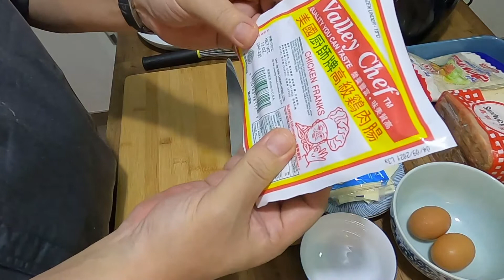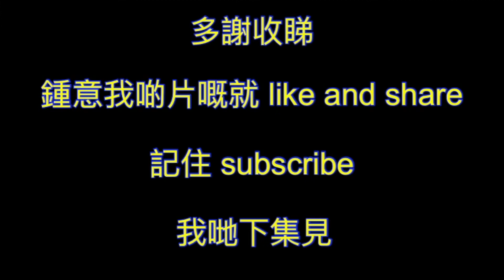大B廚房 # EP14 氣炸鍋 - 脆炸韓式流心芝士熱狗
[ 大B廚房 ] 今次介紹比大家嘅就系 :
脆炸韓式流心芝士熱狗 !
開 Party 大小朋友包喜歡 , 又簡單易做 ,
用氣炸鍋超方便
大家可以買材料試吓煮